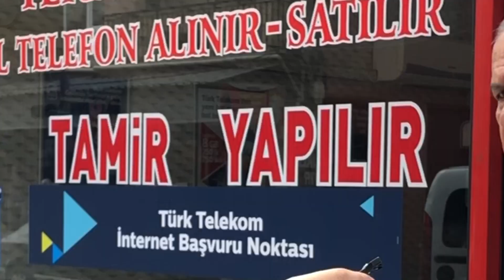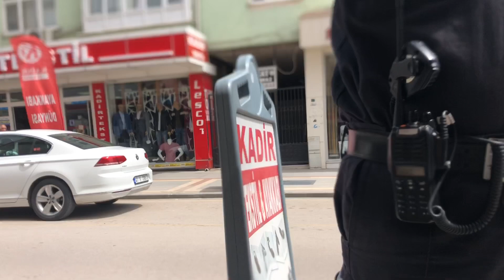İstanbul Seçimlerinin İptal Kararını Halka Sorduk | Halkın Tepkisi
DİĞER VİDEOLARA GÖZ ATMAYI UNUTMAYIN😍

KAYNANAM İLE SIRT SIRTA

BİR GÜNLÜĞÜNE ANNE OLDUM

Merhaba arkadaşlar. 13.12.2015 yılında severek evlendik. 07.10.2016 Dünyalar tatlısı bir meleğimiz  hayatımıza neşe getirdi.. 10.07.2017 Tarihinde Trafik kazasında melek kızımızı kaybettik..  Ablasının cennete gittiği gün bir meleğimiz dünyaya geldi.Trafik kazasında %100 karşı taraf olmasına rağmen hala mahkeme kurulmadı..Allah kimseye evlat acısı yaşatmasın.Bu kanalda ne bulacaksınız ? Herşeyden önce Samimiyet,muhabbet ,sevgi❤️ Sonrası ise sizinle beraber eğlenip sizinle beraber güleceğiz.Gezi-vlog-eğlence -Yemek-sohbet-ironi-ne  nasıl yapılır ? Kısaca ortaya karışık  herseyi bulabilirsiniz.

 Bizi instagram adreslerimizden de takip edebilirsiniz❤️

Hertürlü hakaret edenler sayfadan engellenir.
 Bizi sevip dualarında eksik etmeyen dostlarımıza hürmetler.

Hepinize selamlar🙏

Edit: